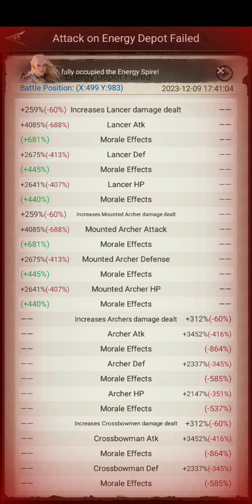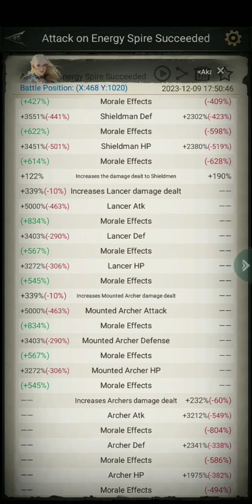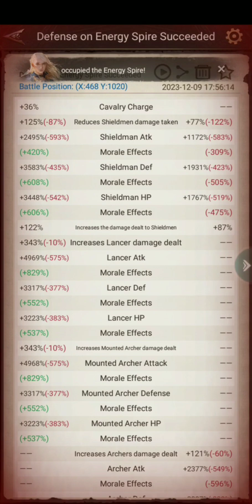Rise Of The Kings Tidal Warfare First Week Of Battle Report Smooth Gameplay Season 2 Must Watch